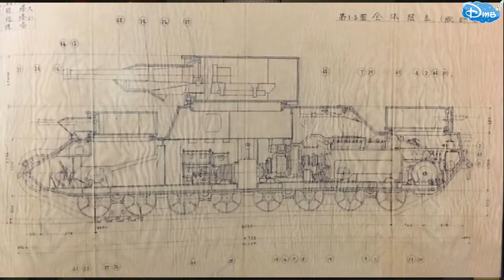ЯПОНСКИЙ ТАНК O-I (ОИ) ЖЕСТОКИЙ УБИЙЦА других танков WOT - ОБЗОР ТАНКА - ГАЙД 2020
Лучший Гайд танка O-I в youtube. 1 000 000 просмотров (1 млн.). ТАНК УБИЙЦА.
 O-I - Псих на фугасах - Гайд.
2. ЗАРАБОТОК в ЮТУБЕ канала ДТВ через 3 дня после монетизации в youtube в 4К. Какой заработок?

Рекомендую следующее видео:
4. ЛАВА СЛАЙМ ТАЙМ РАСПАКОВКА ЧАСТЬ 6 от Доминики на канале ДТВ. СЛАЙМ ИЗ КРАХМАЛА - ЭТО РЕАЛЬНО?
5. Музей Пярну Эстония полное видео всего музея от первобытных людей до СССР на канале ДТВ 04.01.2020
6. Женский нудийский пляж The Ladies Beach Naisten ranta Пярну Эстония участок у моря, где голые:
9.ШАПКА С УШКАМИ С ALIEXPRESS, А ТЫ УМЕЕШЬ УШКАМИ ШЕВЕЛИТЬ? ТАНЕЦ УШЕК от ДОМИНИКИ смотреть онлайн
10. ДЫРОКОЛ для ремня. САМИ делаем отверстие (дырочку) в ремне. Видео в 4К смотрите онлайн на КАНАЛЕ ДТВ

ВСЕМ СПАСИБО!